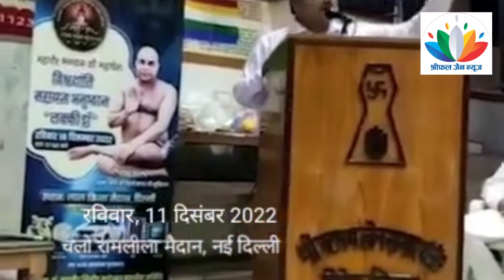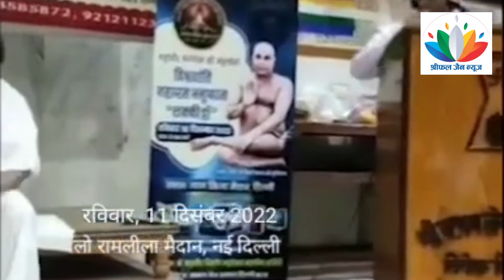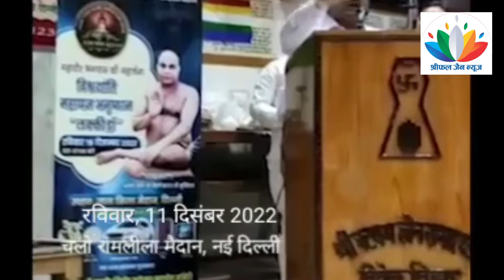तीर्थराज को पवित्र जैन तीर्थस्थल घोषित कराने के लिए अगामी आंदोलन को लेकर बैठक आयोजित || ShreePhal